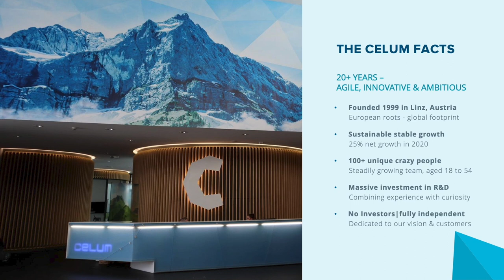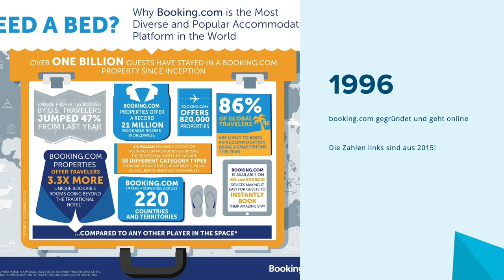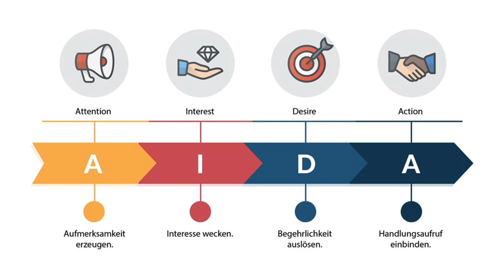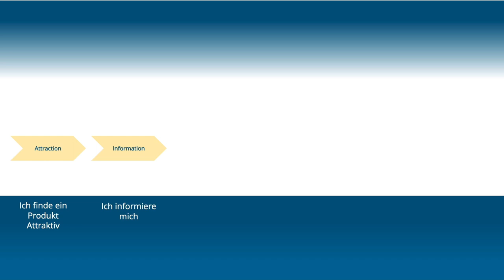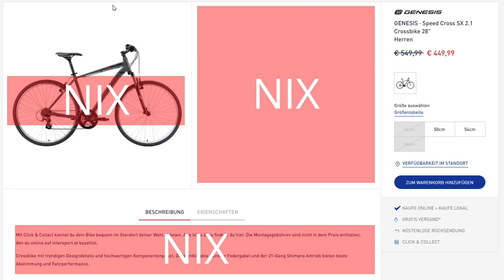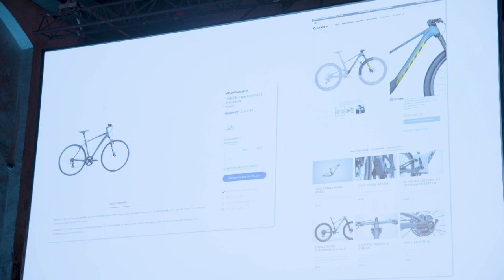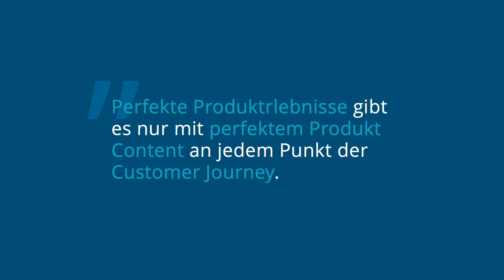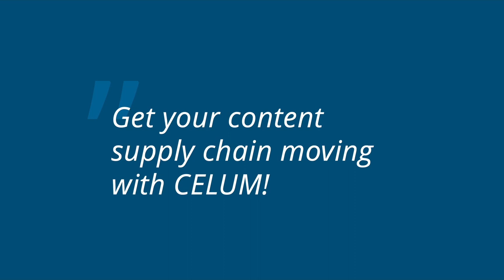10. priint:day | Make content work - How to make your content work for your products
In the age of content explosion and omnichannel presence, marketing and publishing face major challenges in organizing processes. There is now a consensus that there is no way around the single source principle for content. A unified view of content and collaboration on it, combined with agile methodologies, can break down silos and become an efficiency engine for the entire organization. Learn how to showcase your products at every point of the customer journey - digitally and in print - and create, organize, and distribute content for every channel and audience.